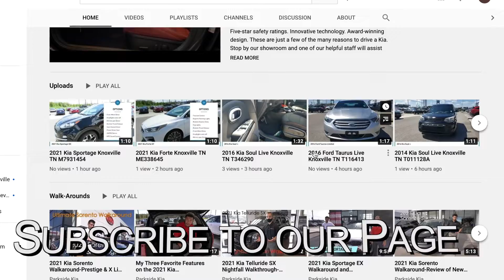Preowned 2020 Kia Forte